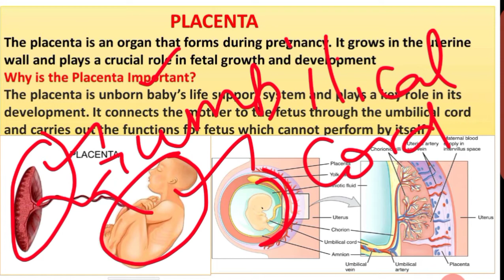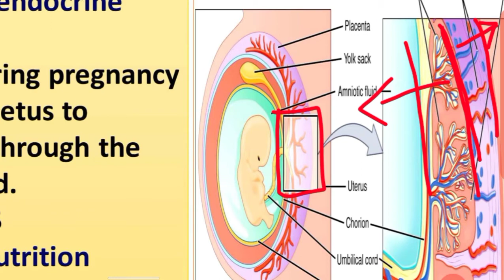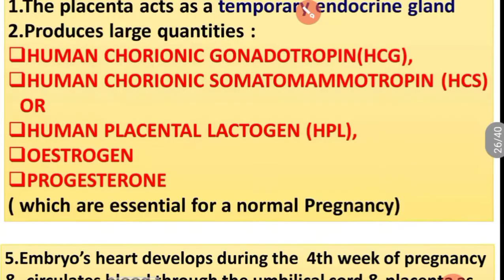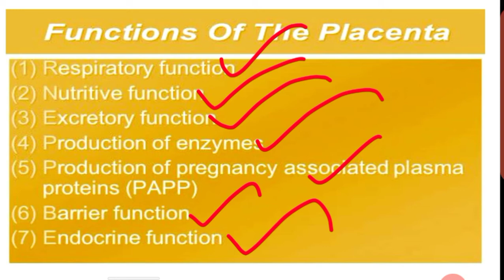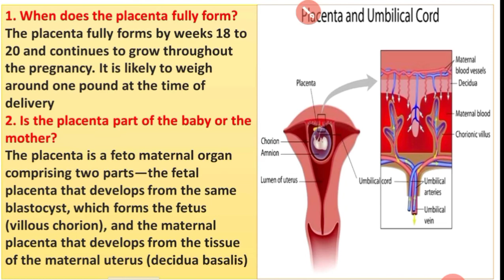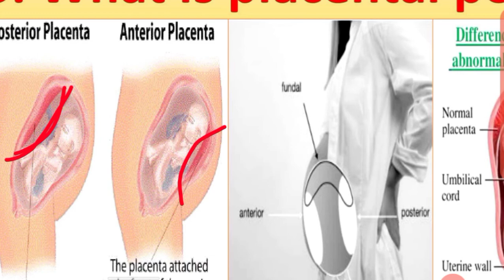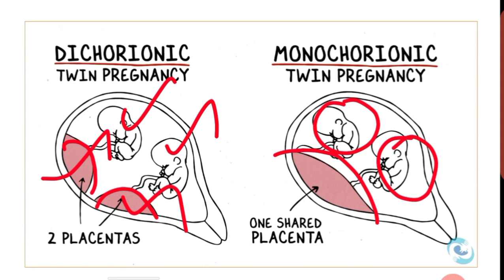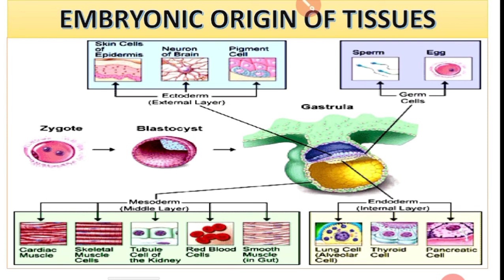12th - PLACENTA (NCERT / SCERT)| NEET - Volume 2 | HUMAN REPRODUCTION - Part 20 | By Saravana Kumari